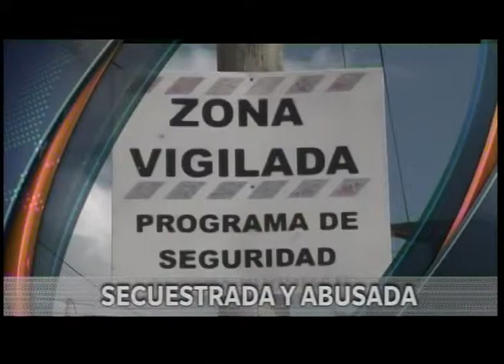4to Flash Informativo 29-03-2016 - División Noticias